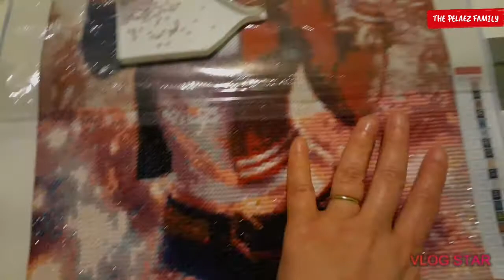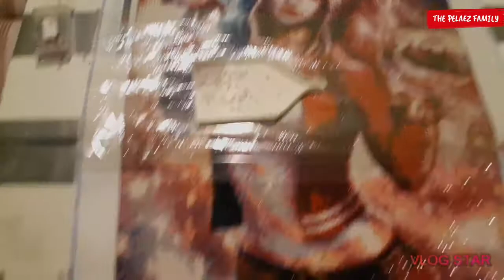More school work and diamond painting april 13,2020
The pelaez family